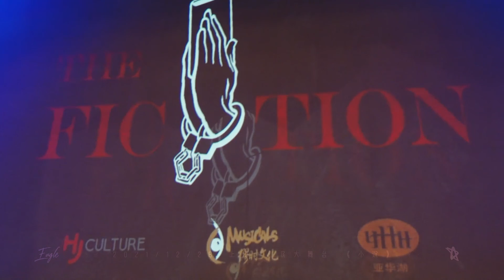音乐剧 Musical | 2021.12.28 小说 The Fiction 钟嘉诚 郭虹旭 桑可舟 [ Curtain Call ] [ 高清饭拍 HD Fancam ]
音乐剧《小说》中文版
上海人民大舞台

[ Cast ]
怀特·希斯曼 White Hismann：钟嘉诚 Zhong Jiacheng
格雷·亨特 Gray Hunt：郭虹旭 Guo Hongxu
休·戴克 Hue Decker：桑可舟 Sang Kezhou